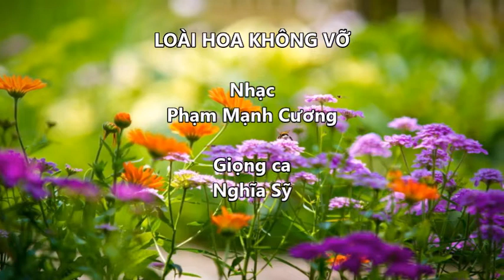NS Loai hoa khong vo PMC 2021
LOÀI HOA KHÔNG VỠ
Nhạc Phạm Mạnh Cương